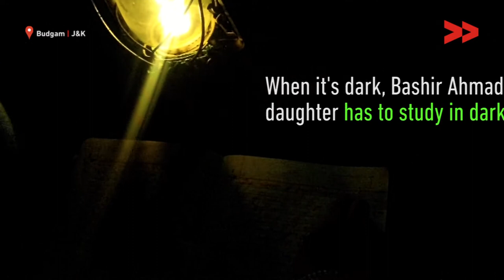IMPACT: Budgam Village Gets Electricity After 30 Years | Rafiqa Reports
Rafiqa Bano reports from Budgam, Jammu and Kashmir for Video Volunteers.

Dar Mohallah, Nouroz Baba village is located in Budgam of central Kashmir. A population of 200 souls which has 40 households would always remain in darkness after transmission lines of Dar Mohalla of this village developed issues, since then the issue was hanging. Our CC highlighted the issue how administration is paying a deaf ear to locals plea. The issue was raised by our CC. She took this matter with the concerned officials of Power Development Department and a local political activist of National Conference. This village was given a new transformer Which is now supplying electricity to the Dar mohalla of this far flung village. To mention here, this village was allocated a new transformer after 3 decades.